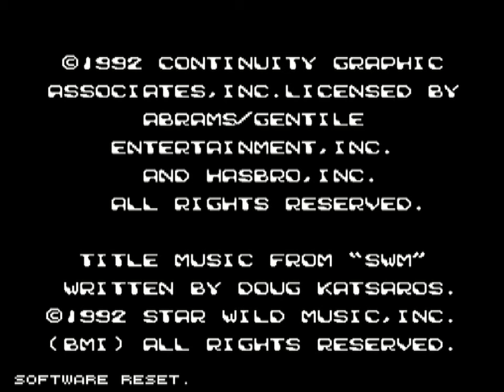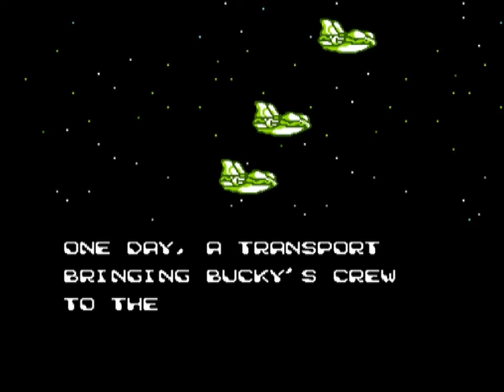Let's Play Bucky O'Hare Pt.1: Hare-raising Adventure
Another underrated platformer title for you today, this game really takes me back a few years. Bucky O'Hare comes to us courtesy of the TV Cartoon series of the same name. Now while I never really saw any of that, I certainly played the heck out of this gem.